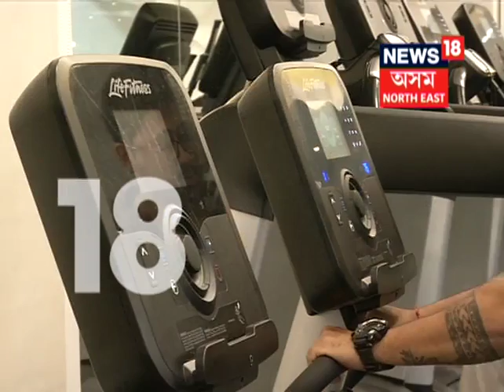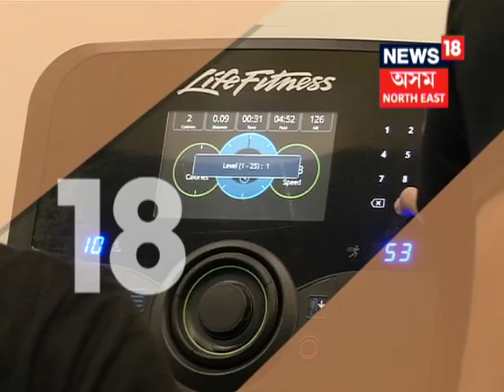News18 AssamNE fitness tips part 1